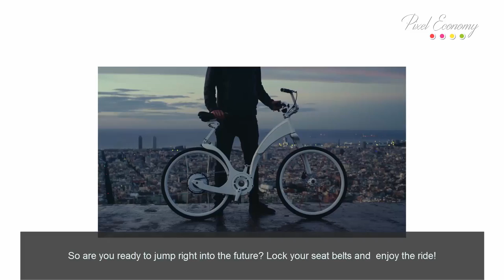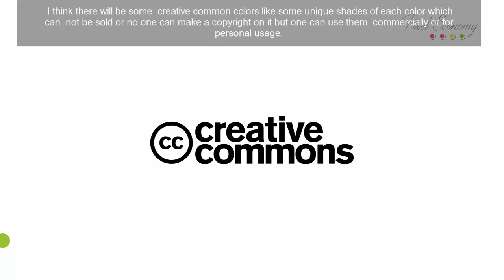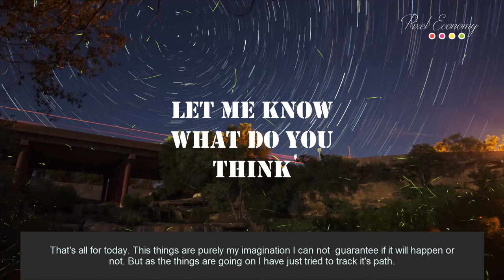How Graphic Design Will Evolve In 2050 - The Future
This is a very interesting subject. How graphic design will evolve in 2050. How the makeover will change everything? Graphic design is evolving very fast. Let's take a look to the logos, posters, colors schemes, movies and corporate things. So are you ready to jump right into the future? Lock your seat belts and enjoy the ride!

Voice Artist : Shouvik Raychowdhury (me)

The comments are entirely based on my views and knowledge for sharing and educational purpose.